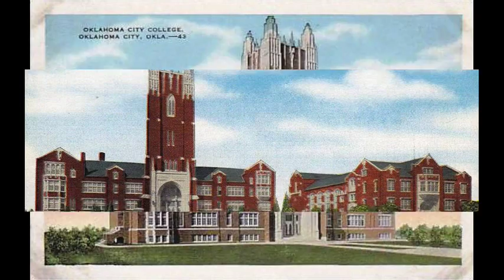Stardust - classic American song ( in Oklahoma ) -- Flo Sandon's ( 1948)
"Stardust"  a super popular American  song composed in 1927 by Hoagy Carmichael with lyrics added in 1929 by Mitchell Parish, it is one of the most-recorded American songs of all time. Carmichael, was a lawyer (!) from Indiana, but his passion and talent for music overwhelmed him! Among hundreds of cover of this song, originally written for piano, this production from Italy date from 1948; the orchestra is probably that one named Orchestra ritmo-sinfonica Wilhelm with the voice of Flo Sandon's , the stage name of Mammola Sandon (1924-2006). She was born in Vicenza and at that times was beginning her career; she later won the Sanremo Music Festival in 1953 and married Natalino Otto, another famous Italian singer of that times. This old 78rpm is part of the collection of Mr. Marco Capurro, from  Genoa, Italy, who years ago presented   his father's  collection of old records on  internet using mp3 format ( just established), when something like Youtube was only a dream.
I was deeply impressed by the tremendous tornado that devastated  the city of Moore in the metropolitan area of  Oklahoma city, in the date of may, 20 2013; so images  are mostly from old postcards of Oklahoma City, with the first site of Oklahoma University in Norman, now demolished,  some photos from the Oklahoma land run Memorial and about the terrible tornado.
"Stardust", (polvere di stelle) una super popolare canzone americana composta nel 1927 da Hoagy Carmichael con testi aggiunti nel 1929 da Mitchell Parish;  è una delle più-riprodotte canzoni americane di tutti i tempi. Carmichael, era un avvocato (!) dell'Indiana ( U.S.A.), ma la sua passione e il talento per la musica lo sopraffece.  Tra le centinaia di versioni  di questa canzone, originariamente scritta per pianoforte, questa che presento data dal 1948 l'orchestra è probabilmente quella denominata Orchestra Ritmo-Sinfonica Wilhelm con la voce di Flo Sandon, il nome d'arte di Mammola Sandon (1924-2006), una cantante nativa di Vicenza, che a quei tempi stava iniziando la sua carriera. Vinse poi il Festival di Sanremo nel 1953 e sposò Natalino Otto, un altro famoso cantante italiano di quei tempi. Questo vecchio 78 giri è parte della collezione del signor Marco Capurro, da Genova, in Italia, che anni fa ha presentato la collezione di vecchi dischi del padre su internet utilizzando il formato mp3 (appena inventato), quando qualcosa di simile a Youtube era solo un sogno.
Sono rimasto profondamente colpito dal tremendo tornado che ha devastato la città di Moore nell'area metropolitana di Oklahoma City, il giorno 20 maggio 2013;  le immagini sono per lo più da vecchie cartoline di Oklahoma City, con il primo sito di Oklahoma University di Norman, ora demolito, alcune foto del Oklahoma land run Memorial ( la "corsa alle terre del 1889) e altre del terribile tornado.
"Stardust", ( polvo de estrellas) una súper popular canción estadunitense compuesta en 1927 por Hoagy Carmichael con letras añadidas en 1929 por Mitchell Parish, es una de las más grabadas canciones americanas de todos los tiempos. Carmichael, era abogado (!) De l'estado USA de Indiana, pero por su pasión y talento para la música se convertiò en fine musico. Entre cientos de versiones  de esta canción, escrita originalmente para piano, esta  es fechada  1948 la orquesta es probablemente  el grupo  nombrado  Orquesta ritmo sinfonica Wilhelm, bastante conocido en Italia en ellosa annos,  con la voz de Flo Sandon, el nombre artístico de Mammola Sandon (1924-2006) una cantante italiana que en aquellos tiempos  estaba comenzando su carrera. Ella más tarde ganó el Festival de Música de Sanremo en 1953 y se casó con Natalino Otto, otro famoso cantante italiano de el momento. Este viejo 78rpm es parte de la colección del Sr. Marco Capurro, de Génova, Italia, que hace años presentó la colección de dicos de pizarra de su padre por  Internet con el formato mp3, cuando algo como Youtube era sólamente  un sueño.
Quedé profundamente impresionado por el enorme tornado que devastó la ciudad de Moore en el área metropolitana de Oklahoma City en U.S.A. , en la fecha de  20 mayode 2013, así que las imágenes son en su mayoría de postales antiguas de Oklahoma City, con el primer sitio de la Universidad de Oklahoma en Norman, ahora demolido, algunas fotos del Memorial  sobre la carrera de la tierra de Oklahoma ( Oklahoma land run) y otras sobre el terrible tornado.